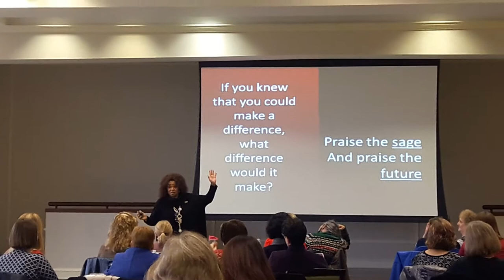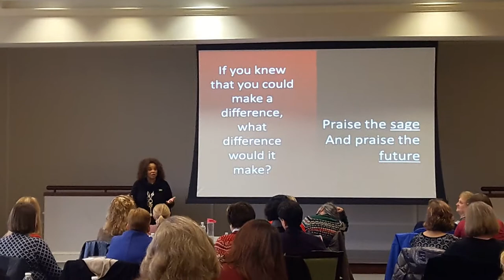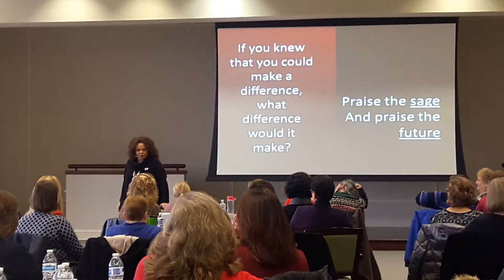Selinza Mitchell Lecturing in part on loving Anatomy and Physiology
Selinza Mitchell, National Inspirational-Motivational speaker Nurse and Educator shares an experience that gave great value to Anatomy and Physiology and identified a catch phrase that she created during a classroom lecture and applied in 2006 "If you knew you could make a difference, what difference would it make?" This Phrase traveled across the country with her as she invited other healthcare professionals to rediscover just how much they matter to the industry and to those we all serve the "Patient."